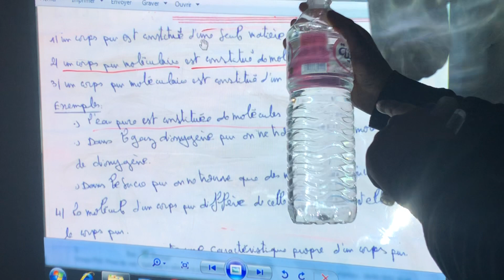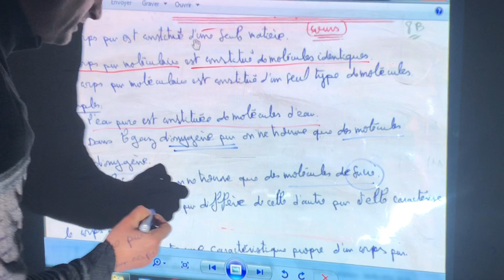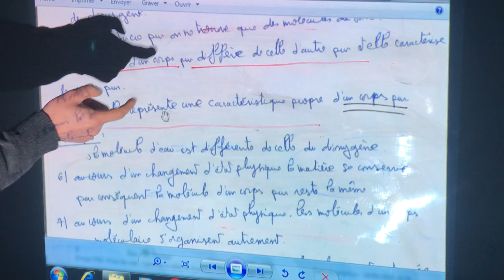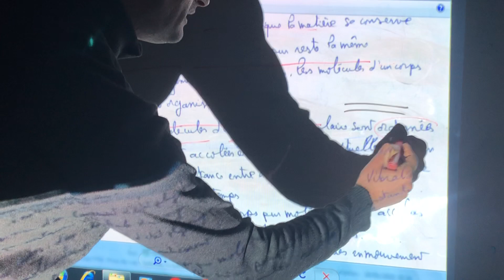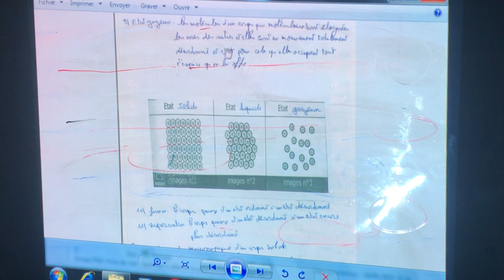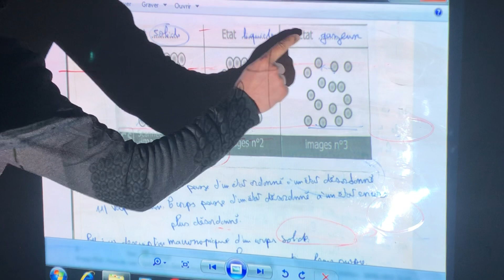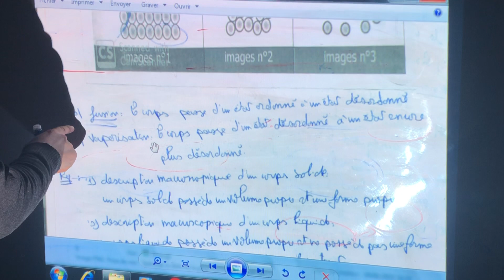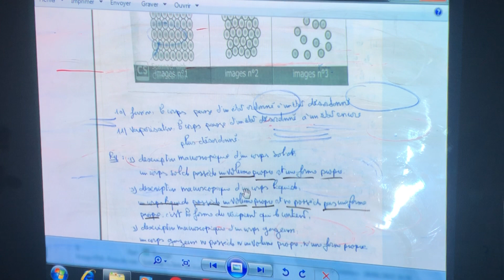La molécule et le corps pur moléculaire pour 8 année de base